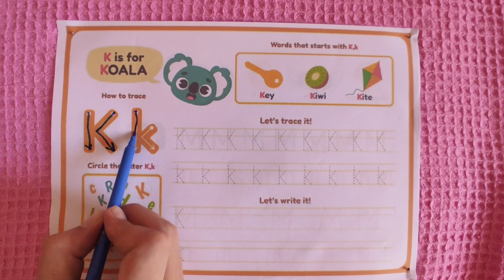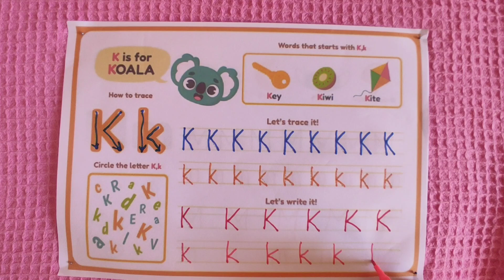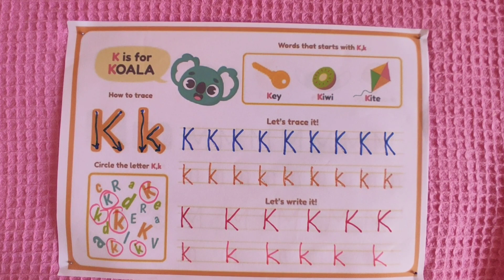ÇOCUKLAR ICIN ALFABE EGITIMLI VIDEO " ABC " THE BEST ALPHABET VIDEOS ABC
Çocuklar için alfabe ve eğitimli geliştirici videolar.